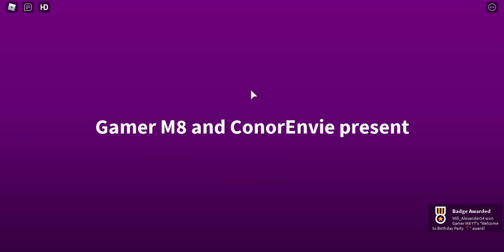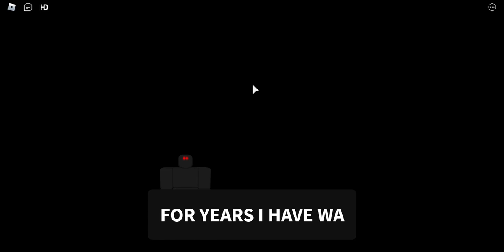It's My Birthday!!!